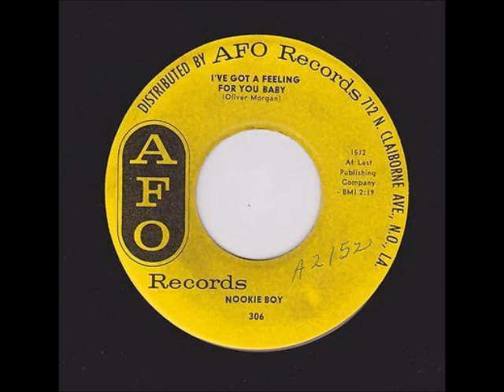Nookie Boy - I've Got A Feeling 1961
His real name was Oliver Morgan recording on All For One rec label in New Orleans a small black owned recording label.